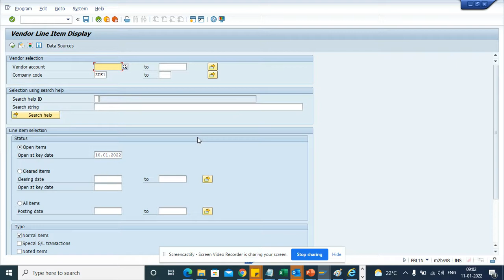SAP FICO: How to add pay Method and Pay term while displayling Vendor Payables?